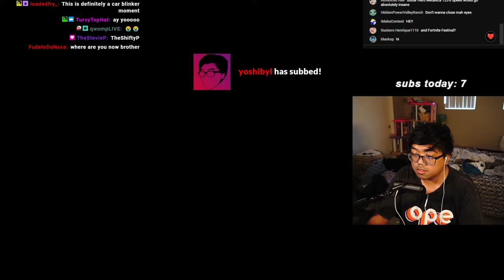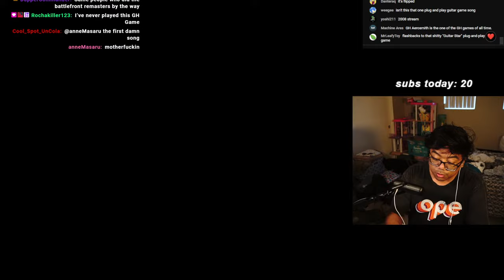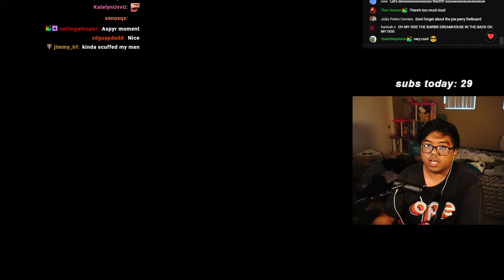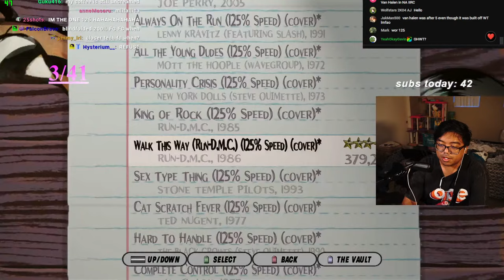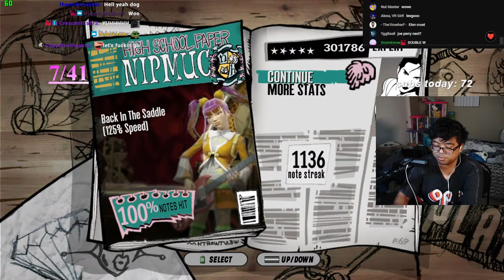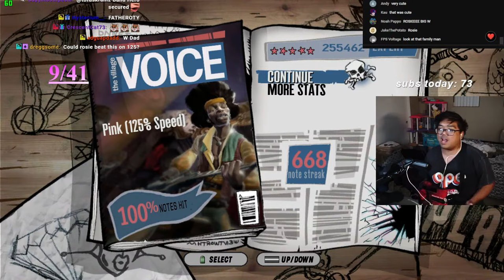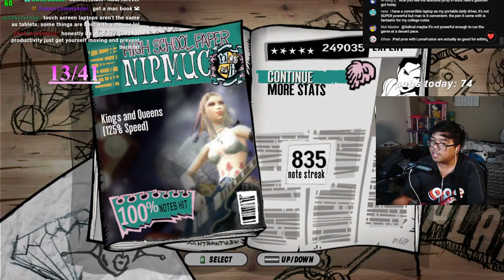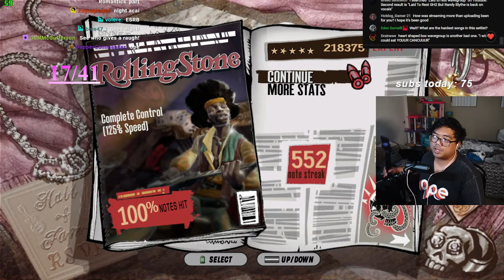Guitar Hero Aerosmith 125% Speed Full Game FC Attempt